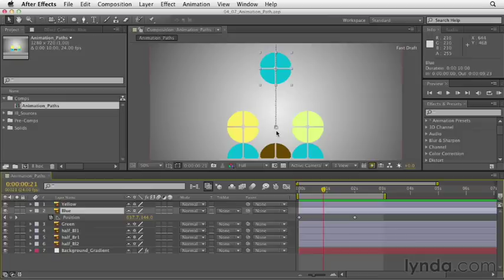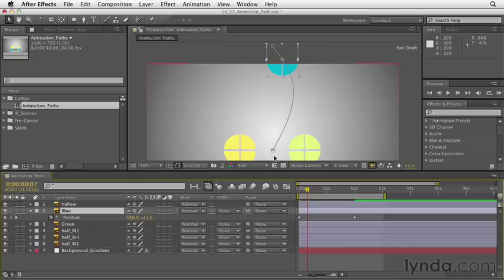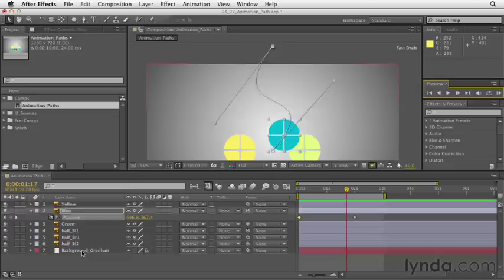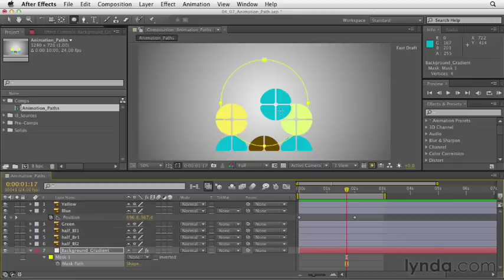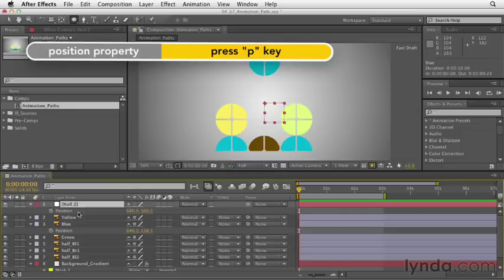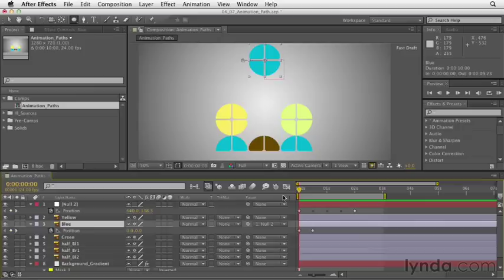After Effects CS6 - Understanding animation paths